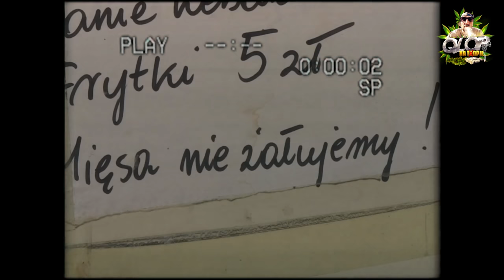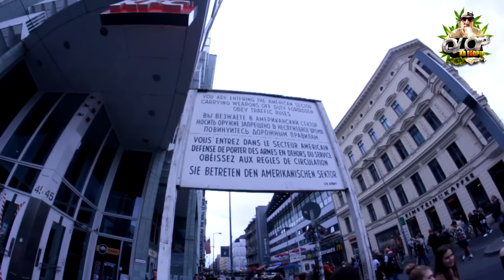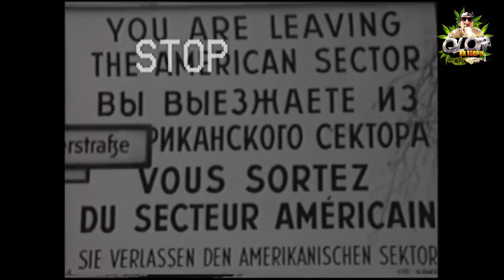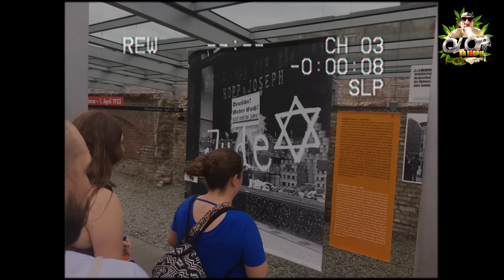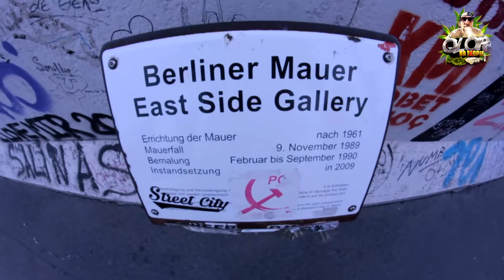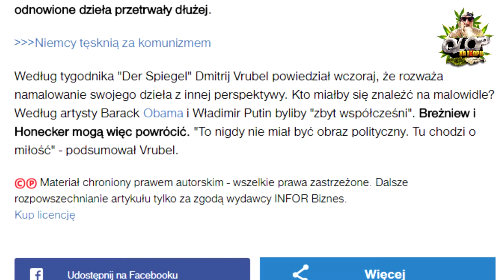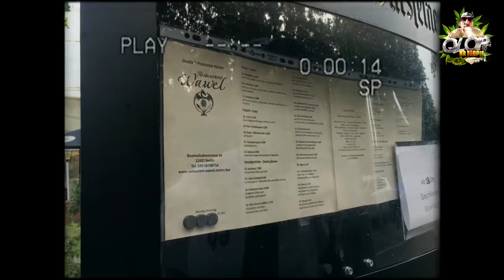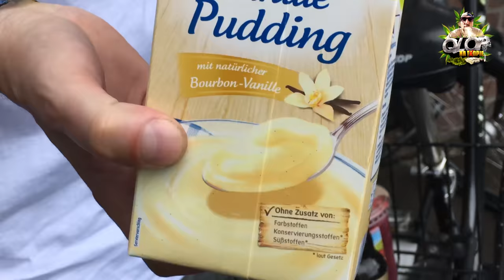Fanta - faszystowski napój, 1UP, trzy kubki, zwiedzanie i Berlin w Poznaniu - Berlin [QNT 9]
Guten Morgen, meine Freunde! Specjalny wysłannik EL POLAKO do Niemiec i ostatni odcinek jego raportu! Co tym razem pokaże QLOP?
- dzwonią w kościele, ale kościół zamknięty
- kebab bez żadnych warzyw
- ucieka nam U-BAHN
- prawda historyczna vs. brak polskich opisów
- checkpoint Charlie
- QLOP delektuje się lokalnym McFlury
- East Side Galery
- gra w trzy kubki
- opuszczony park rozrywki
- najlepszy wurst w Berlinie
- zakupy w EDEKA
- Dzielnica Johowa czyli Berlin w Poznaniu